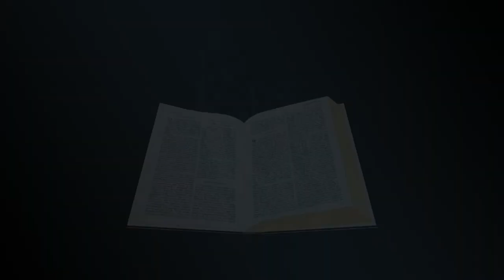Dialogue - Sorcier Juif - Langue des signes biblique burundaise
Sorcier Juif - Actes 13:1-12